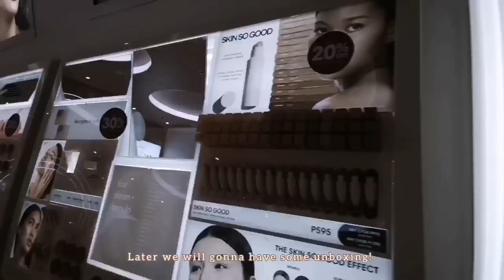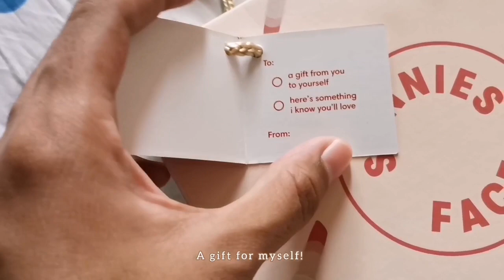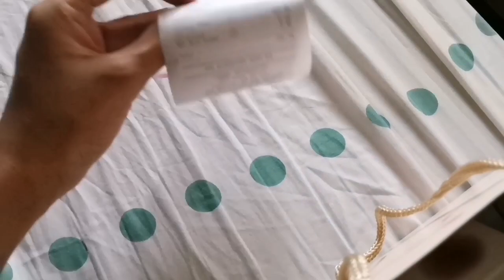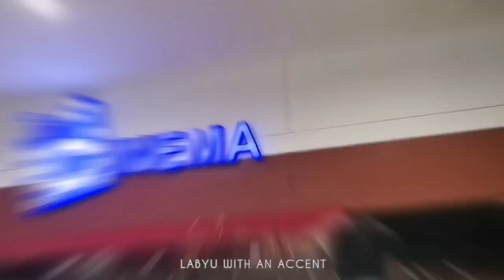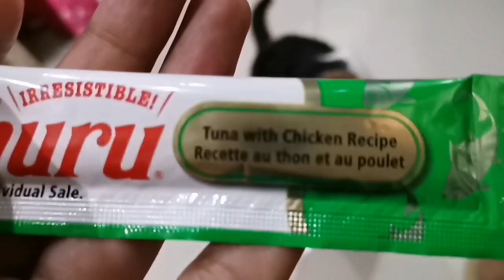A DAY IN MY LIFE🍃🌺| classes, studying, shopping🛍️, watching cinema🎥, gifts and hauls.✨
Hey Guys. Its Abbymazing or Abby! ✨

Its been a while since I haven't been able to post videos on YouTube. And we all want to have a break and to unwind. I hope you guys understand! ✨🤍

I will get back to you guys and I will upload some vlogs on my channel! 💝

☆If you have video suggestions please comment them down below. Thank you! ☆